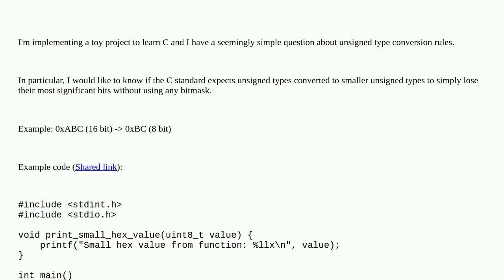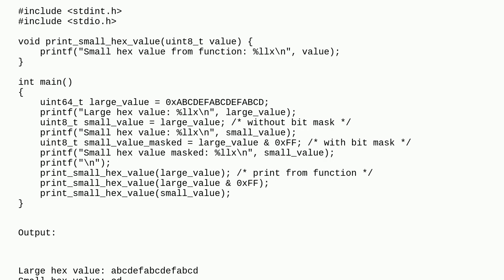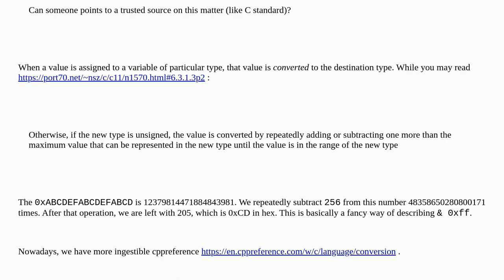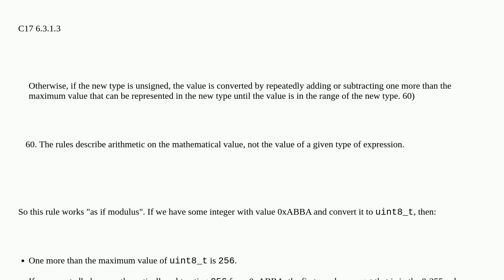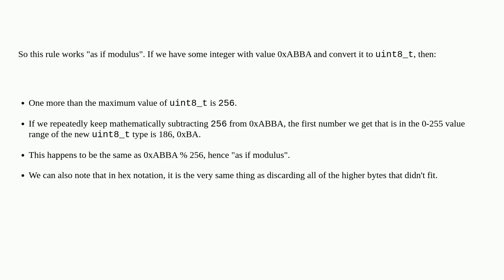Are bitmasks mandatory for unsigned conversions?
A special thanks goes out to the community

  c99 c bitmask unsigned